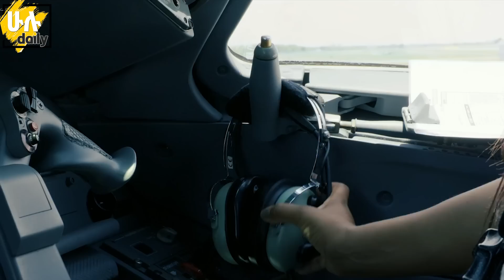አንጋፋው የኢትዮጵያ አየር መንገድ ወደራሱ ንብረትነት እየጠቀለላቸው ያሉ 7 አየር መንገዶች @HuluDaily - ሁሉ ዴይሊ